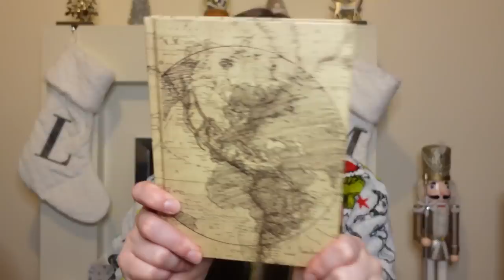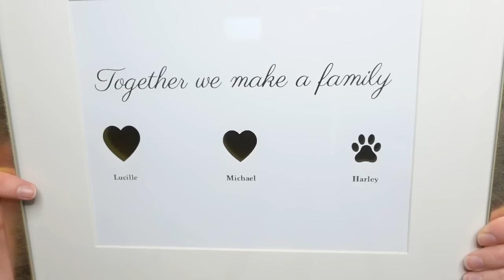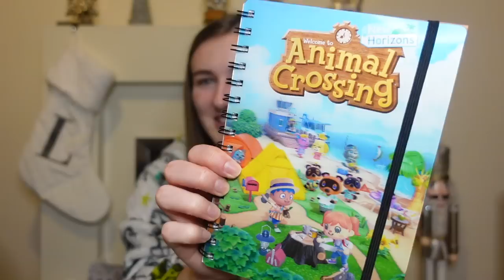What I got for Christmas 2022!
Intro & Outro
90sLoveLove on Etsy